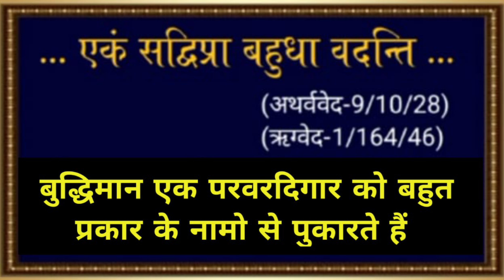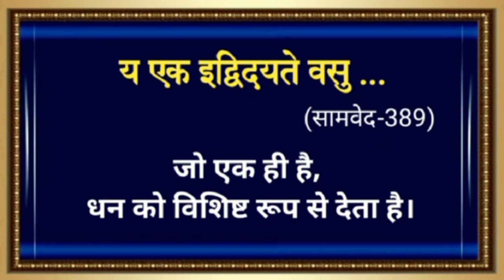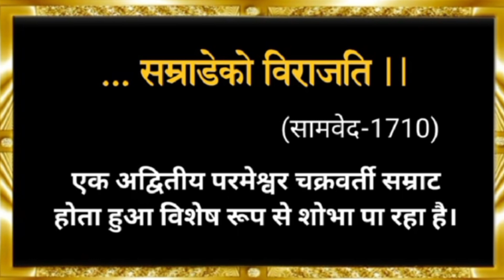Ammi ka yahi Asal Dharm hai !! Aur Hamara bhi ? @hindiqurangirl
Islam with Ammi Jaroor dekhe || must watch
Ammi ka yahi Asal Dharm hai, Allah hu Akbar  Vedas || Quran ‎@hindiqurangirl

'न तस्य प्रतिमा अस्ति' यजुर्वेद के 32वें अध्याय के तीसरे श्लोक में लिखा है. इसका अर्थ है कि परमात्मा के समान कोई दूसरी प्रति नहीं हो सकती यानी उसके तुल्य कोई नहीं है.
यजुर्वेद के 40वें अध्याय के आठवें श्लोक में लिखा है, 'स पर्यगात शुक्रम अकायम', जिसका अर्थ है कि ईश्वर का कोई शरीर नहीं है. जब शरीर ही नहीं है, तो उसकी मूर्ति या फ़ोटो कैसे बने?